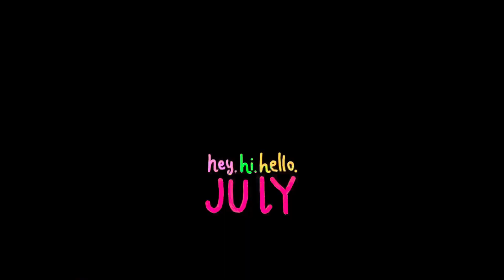Discover the Best First Copy Sneakers in Delhi's Shoe Market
Delhi shoes market first copy. first copy sneakers in delhi chandani chowk 🔥

𝐇𝐞𝐥𝐥𝐨 𝐀𝐏𝐯𝐋𝐨𝐠𝐬!❤️‍🔥 𝐇𝐞𝐫𝐞 🙋🏻‍♂️
 !! 𝐏𝐥𝐞𝐚𝐬𝐞 𝐬𝐮𝐩𝐩𝐨𝐫𝐭 𝐦𝐞 𝐠𝐮𝐲𝐬 🙏🏻😇

.𝙎𝙝𝙤𝙥 𝙞𝙣𝙛𝙤𝙧𝙢𝙖𝙩𝙞𝙤𝙣 ℹ️
 Store name:- MAKHIJA COLLECTIONS

Adress:- Chandni Chowk
               Metro Station Gate:-5

shoes wholesale market in delhi new video
imported wholesale market in delhi
cheapest first copy shoes in delhi
first copy shoes manufacturer in delhi
cheapest shoes wholesale market in delhi
branded shoes wholesale market in delhi
cheapest branded shoes in delhi
cheapest 7a quality shoes in delhi
10a quality shoes in delhi
puma first copy shoes in delhi
first copy shoes in delhi
first copy sneakers in delhi

Do "LIKE" 👍the video if you enjoyed watching or Do"COMMENT" ✍️if you want to Suggest something and

THIS VIDEO IS ONLY FOR THE PURPOSE OF KNOWLEDGE. WE ARE JUST PROVIDING MARKET INFORMATION. APVLOGS!  IS NOT PROMOTING OR DEFAMING ANY BRAND IN ANY WAY.

apvlogs004 𝐀𝐏𝐯𝐋𝐨𝐠𝐬!❤️